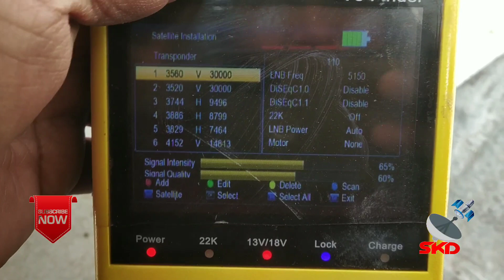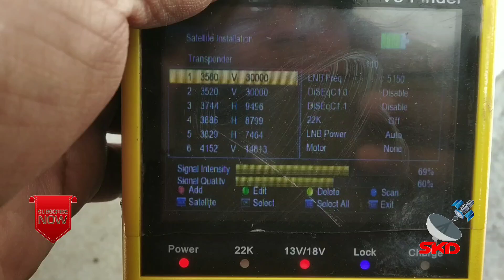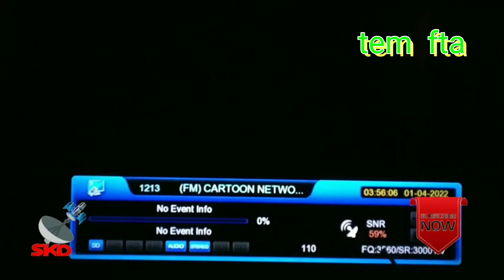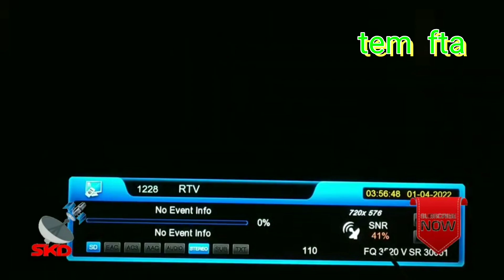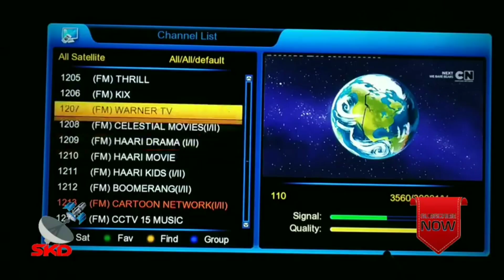china set 110 e china sat 110 channels list china sat 110 china sat 110 dish settings china sat 2022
chinasat110channelslist satellitekiduniya ddfreedish china sat 110,china sat 110 dish settings,china sat 110 channels list 2022,china set channel list,china set